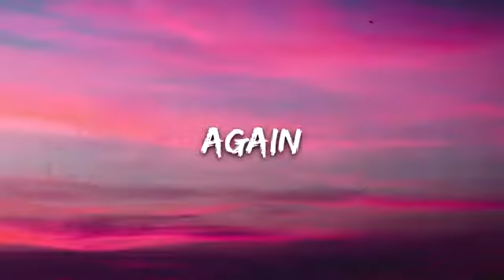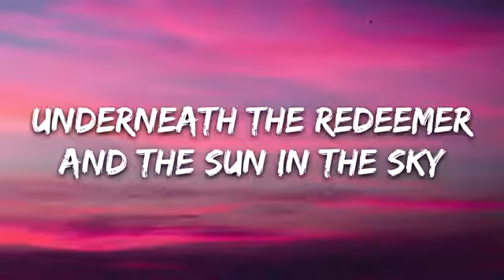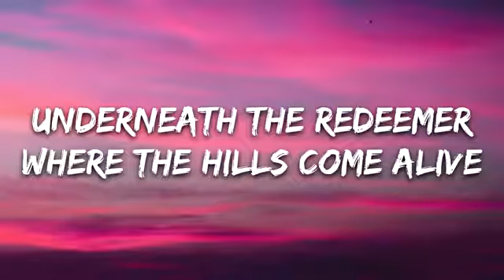Ina Wroldsen & Alok - Favela (Lyrics)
🎤 Lyrics: Ina Wroldsen, Alok - Favela

[Verse 1]
As the sun rises
She opens up her hazel, beautiful eyes
And begins
Her baby cries
She picks him up and tells him beautiful lies
Again

[Chorus]
She come from the favela-la
Hills of Santa Teresa
Underneath the Redeemer
And the sun in the sky
Ask me e aí, beleza?
Underneath the Redeemer
Where the hills come alive

[Post-Chorus]
She works the favela night

[Verse 2]
And the wind blows
She lives on lonely streets where nobody goes alone
Just a young girl
Born on the left side of this right-handed world
She knows

[Post-Chorus]
Favela
Favela

[Bridge]
Deep in the colors and the streets
Lost in the funk favela beats
Prisioneira
Dancing in the favela
Safe in the Ipanema bays
We raise a glass on holiday
It's a lopsided world
When you're a girl
Born into nothing at all